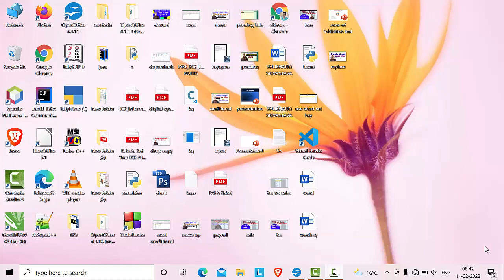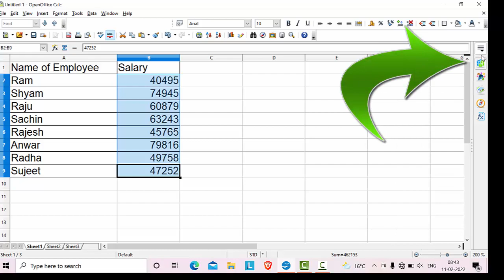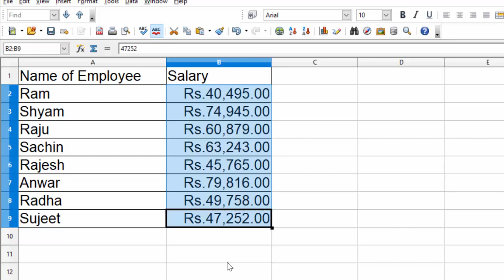How to apply Rupees format in Open Office calc@COMPUTEREXCELSOLUTION